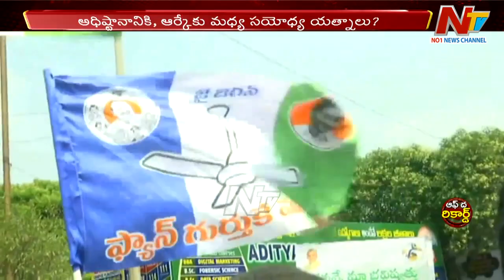ఆళ్ల రామకృష్ణారెడ్డి వెనక్కి చూస్తున్నారా..? | Off The Record | NTV